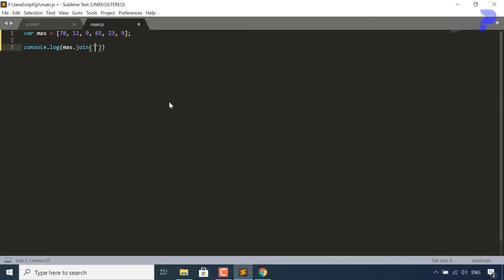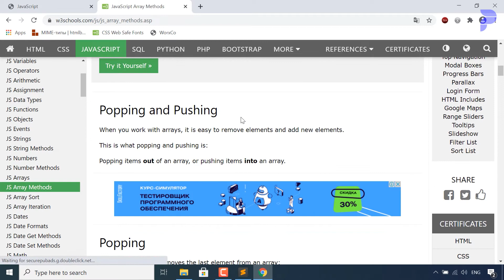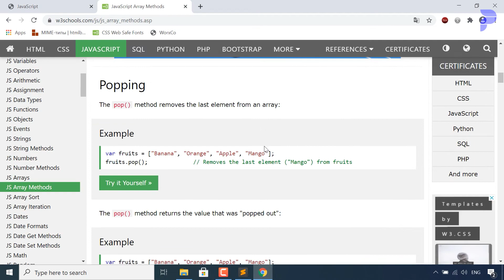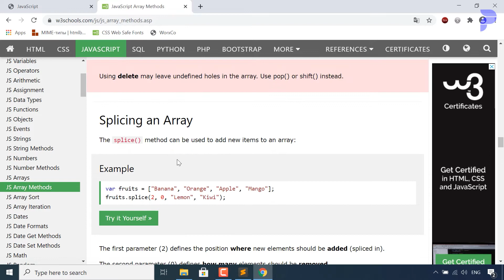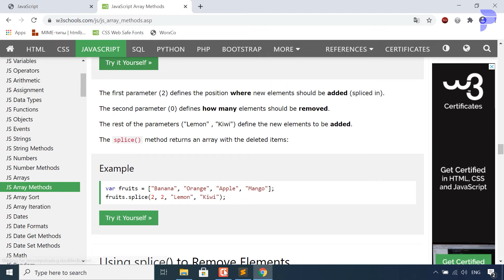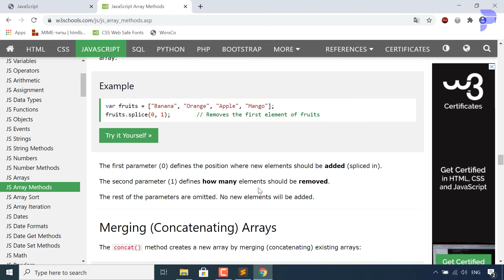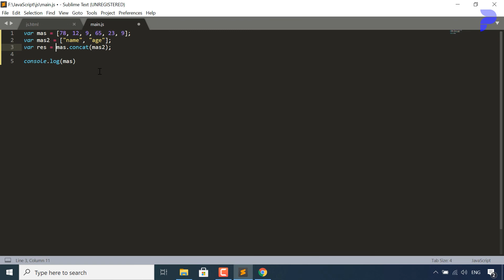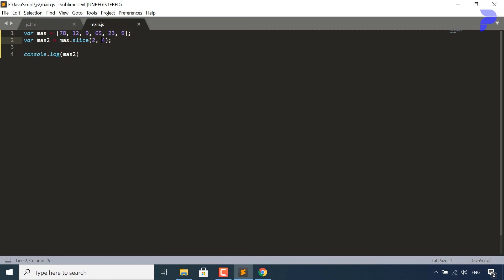#13 Massiv funksiyalari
Web dasturlash. Javascript darslari: Massiv funksiyalari